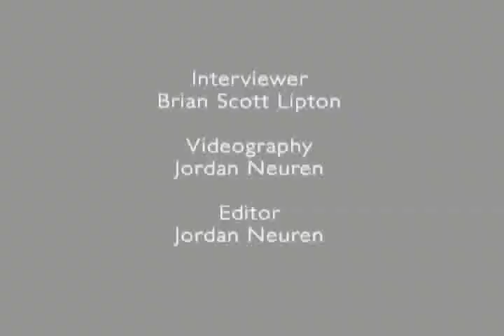Martha Plimpton Interview - Star of Broadway's Pal Joey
Martha Plimpton has long impressed audiences with her skills as a dramatic actress, especially with her recent Tony Award-nominated performances in The Coast of Utopia (for which she won the Drama Desk Award) and Top Girls. But she's showing both her fans and critics yet another side of her extraordinary talent as unhappy chorus girl Gladys Bumps in the Roundabout Theater Company's revival of Rodgers & Hart's classic musical Pal Joey at Studio 54. TheaterMania spoke to Plimpton early in the show's rehearsal process about this fascinating character, and here are both her trenchant comments and some recent performance footage that shows what all the fuss is about!